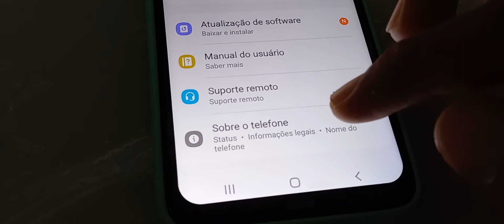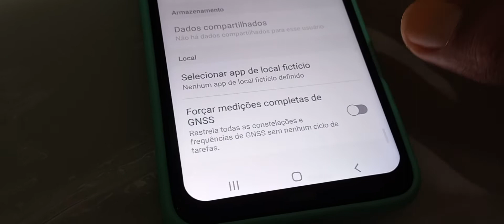como ativar a depuração USB do Samsung a23